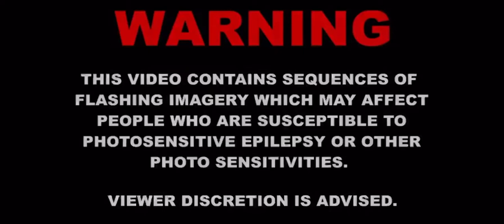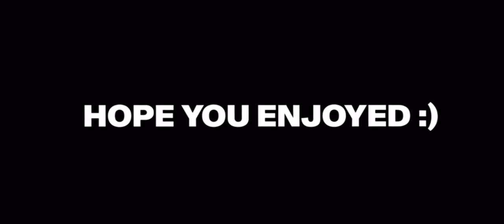I STOLED @hollywoodeman7017 STRAP🔫 AND RAN AWAY WITH IT!! Prank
Run up all my videos

Prop weapon YouTube chill out 😂